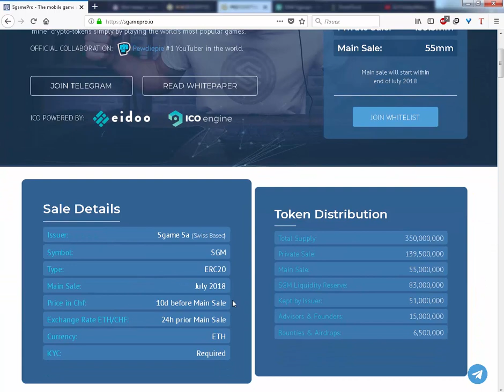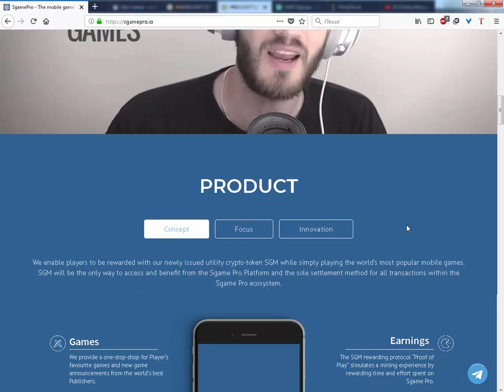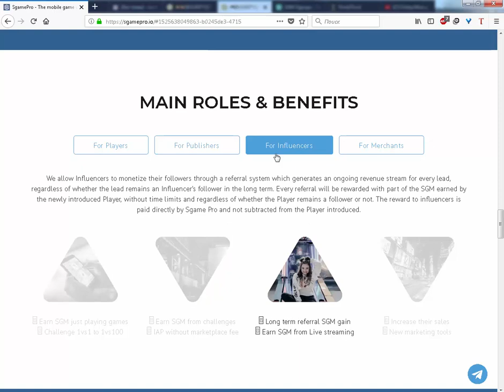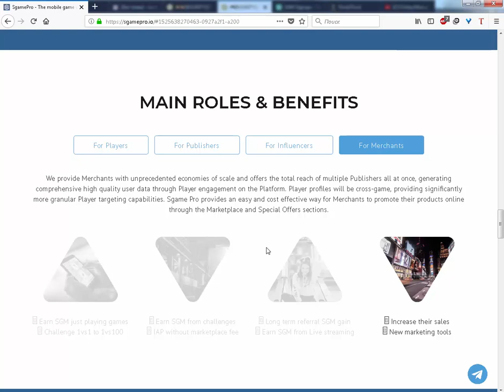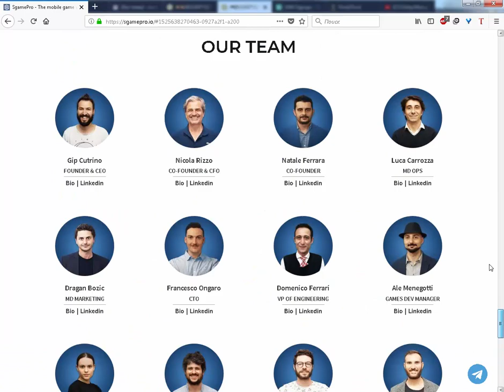ICO Sgamepro описание